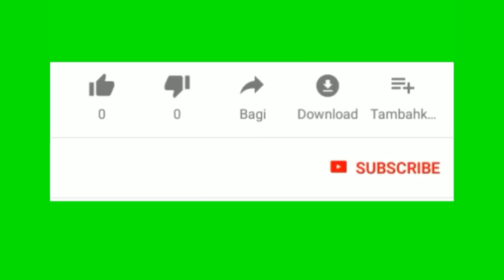Gaby jwenn bouchonl li bat kòl twòpp kachimboo